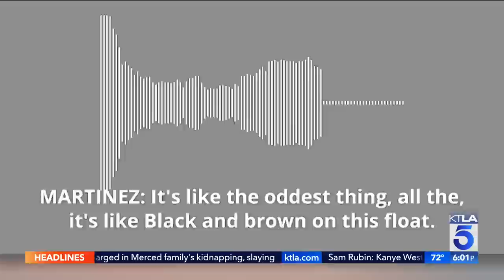L.A. City Council racist comments controversy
Outrage and political blowback for some L.A. City leaders after racist and derogatory slurs were leaked in an audio recording taken by an assistant in the meeting last October.

Details:

Jennifer McGraw reports for KTLA 5 News at 6p, on Oct. 10, 2022